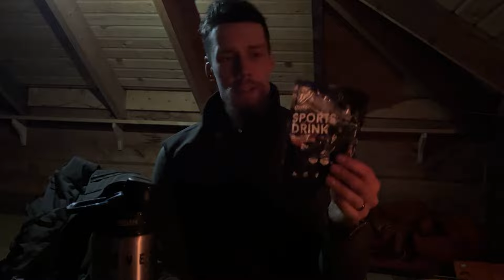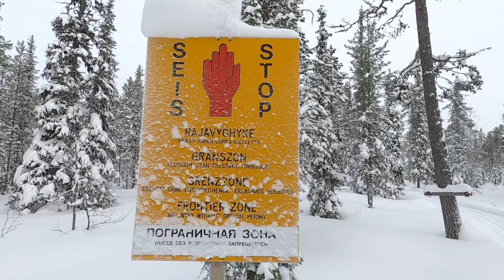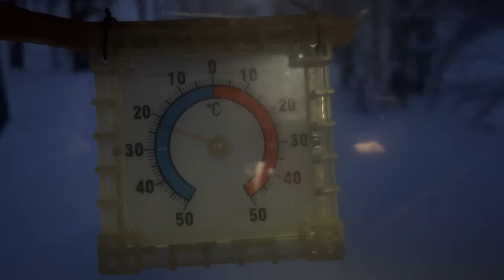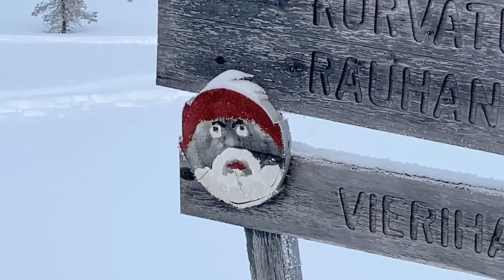Four day backcountry ski tour to Korvatunturi, Lapland, with my dog | Taival Outdoors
Join us on this winter ski tour North of the Wall. Four days of backcountry skiing and snowshoeing in Lapland with my dog, Rokka the Alaskan Malamute, during which we sleep in wilderness huts, make hot tent camp in the snow, and climb the legendary Korvatunturi fell on the border between Finland and Russia. According to the Finnish folklore, Santa Claus lives in Korvatunturi, not at the North Pole. While we didn't find Father Christmas' workshop, there sure were a suspiciously large amounts of red pointy hats and wooden elf markers along the trail.

00:00 The journey begins
02:59 Vieriharju wilderness hut and making plans
06:49 Talking about Beijing 2022 Winter Olympics and ice hockey
08:29 Tough going
10:40 Rakitsanoja turf hut
16:37 Second day begins with a shortcut through deep snow
19:43 Skiing and snowshoeing to Korvatunturi fell
24:55 Summit of Korvatunturi!
27:27 Stunning winter views and descending back to campsite
30:10 Luxe Outdoor Minipeak XL hot tent camp with Pomoly T1 Mini titanium stove
34:18 Third day of backcountry skiing with a pulk
37:56 Sauna and camp life at Vieriharju wilderness hut
46:39 -22°C / -8°F cold morning of the fourth day

Taival Outdoors is a channel about the great outdoors, spending time in nature doing everything from day hikes and overnight adventures to bikepacking and multi-day wilderness backpacking. Trekking is close to my heart, but I’m not tied to any particular "genre" like ultralight or bushcraft – instead I do what I've found through my experience in the wild to work the best for me. I'm also making gear reviews and skill videos based on what I actually use and how I operate in nature.